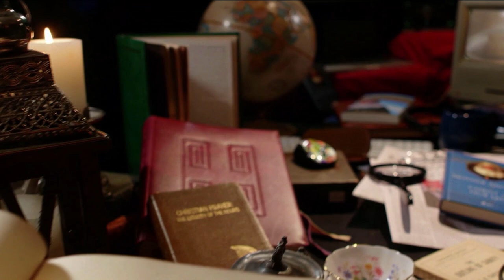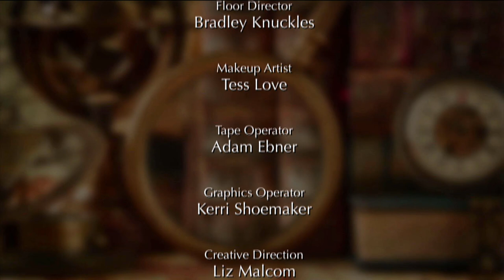EWTN Bookmark - 2022-10-30 - The Mystery of Divine Love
In his latest book, Fr. Wojciech Giertych teaches how to cultivate theological and moral virtues in our daily lives, how to demonstrate authentic love in marriage, and how to regard sexuality as an expression of charity.